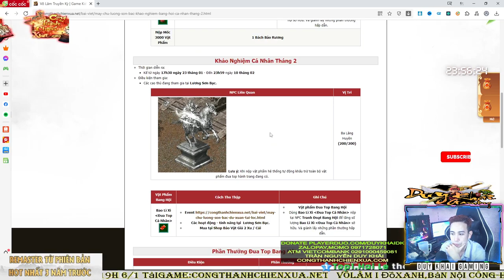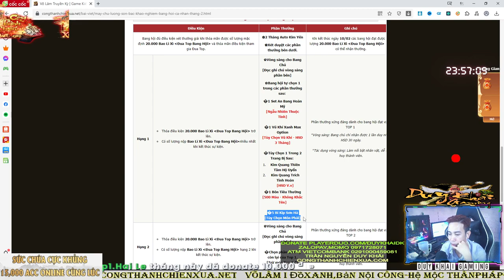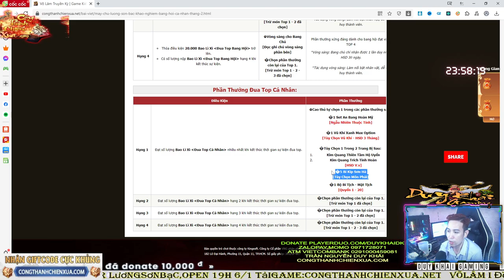HOT Nóng Lòng Chờ Đợi Kết Quả Khảo Nghiệm Bang Hội+Cá Nhân Tháng 2 Trị Giá 100tr | Duy Khải Gaming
Link Giải Thưởng Khảo Nghiệm Bang Hội Tháng 2

► Cấu hình máy của mình :
●Mouse : MSI DSB1 DPI 900
●Keyboard : Eblue EKM 768
●Headphone : Dareu VH350s
●Webcam :Webcam  A4Tech 1080p , Logitech B525 HD 720P